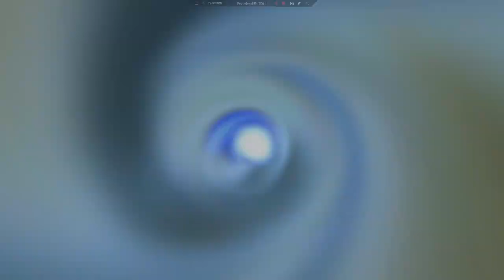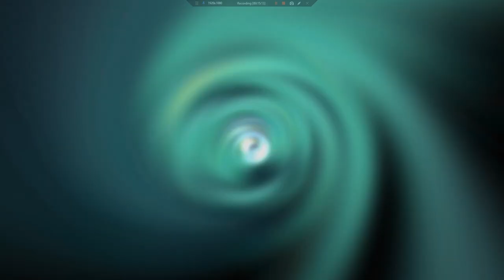Let's Play Final Fantasy IV (PSP) 32 - Cave of Trials